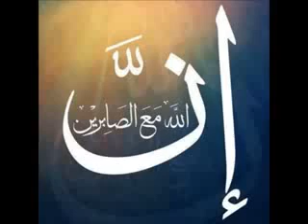Disa ta hitey mu khey ker tho sujaney-ڏسان ته هتي مونکي ڪير ٿوسڃاڻي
رنگ رکي آيو ڍول، ڏسان ته هتي مون کي ڪير ٿو سڃاڻي
ڪلام: حضرت صوفي جانڻ چن
راڳي: صوفي عثمان فقير سولنگي

Singer: Usman Faqeer Solangi